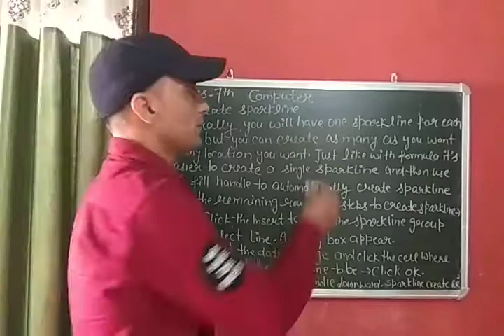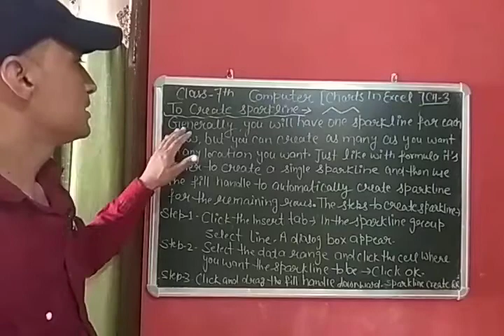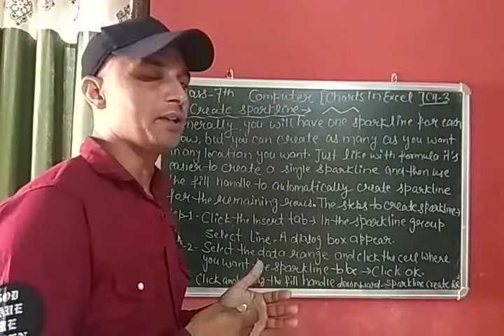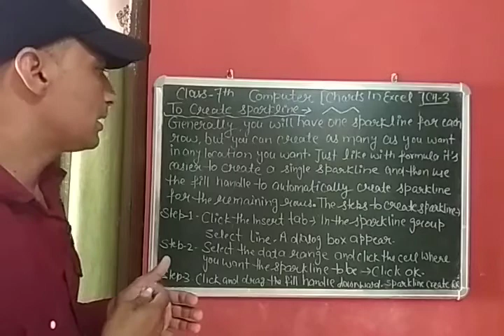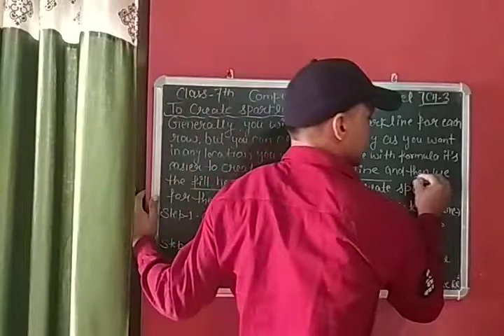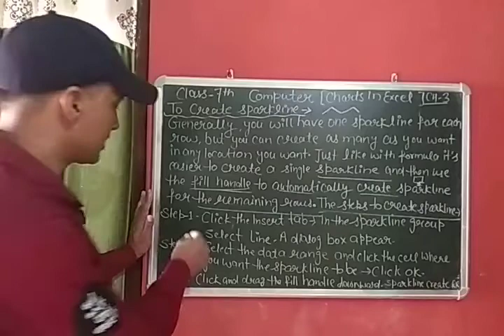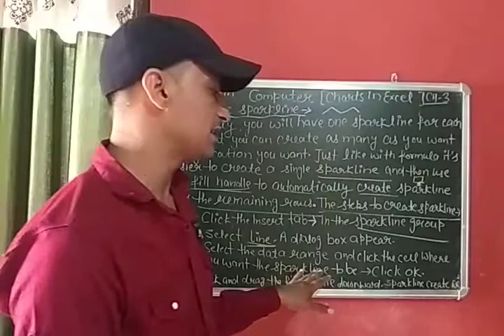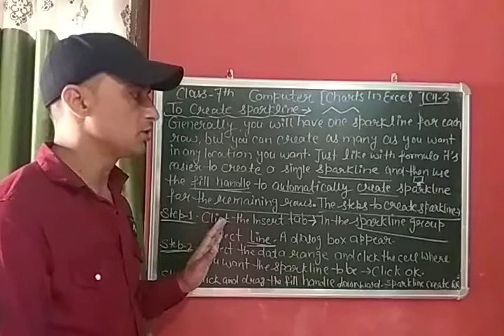Class 7th Computer#Sparkline L-75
By Ramniwas